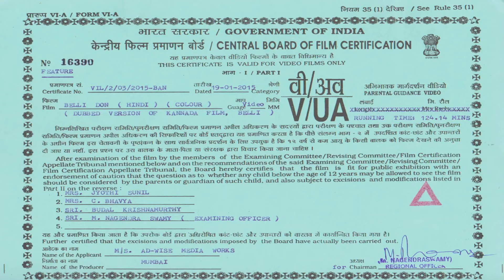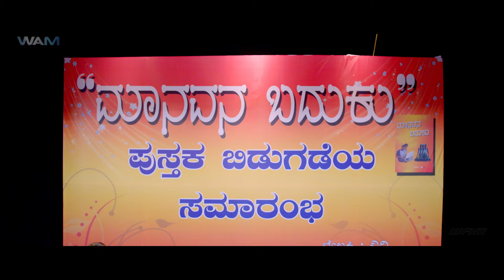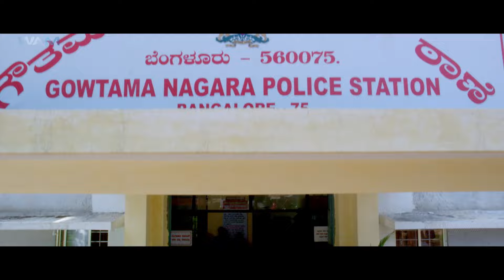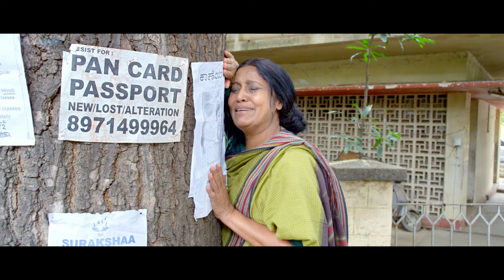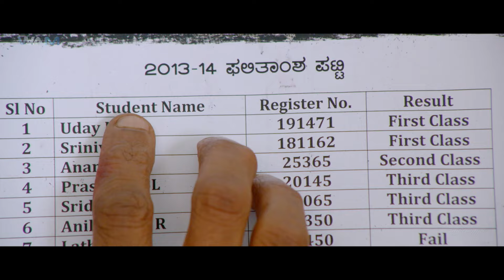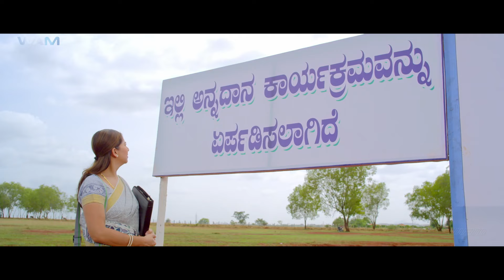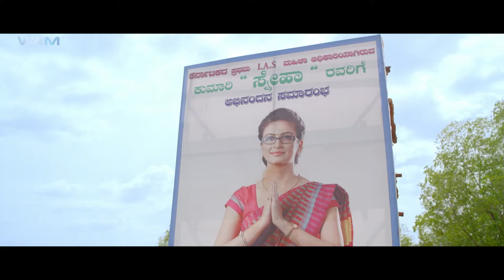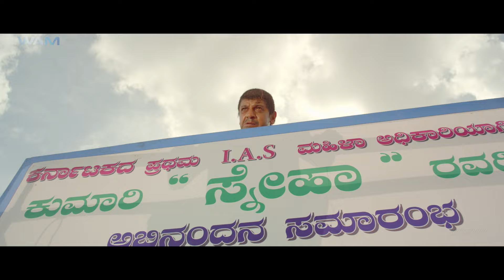Shivarajkumar's | New Released South Indian Movie Dubbed In Hindi | Action Movie Hindi Dubbed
Movie Name - Belli Don
Starring - Shivarajkumar, Kriti Kharbanda, Vinod Prabhakar, Prashanth
Director - Mussanje Mahesh

Synopsis-
Belli comes to the city in search of a job but finds himself working for a gangster who is also a politician. However, when his rivals kill him, Belli decides to avenge his death.

बेली नौकरी की तलाश में शहर आता है लेकिन खुद को एक गैंगस्टर के लिए काम करता हुआ पाता है जो एक राजनेता भी है। हालाँकि, जब उसके प्रतिद्वंद्वी उसे मार देते हैं, तो बेली उसकी मौत का बदला लेने का फैसला करता है।